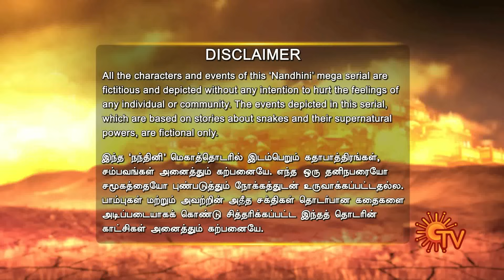Nandhini - நந்தினி | Episode 99 | Sun TV Serial | Super Hit Tamil Serial